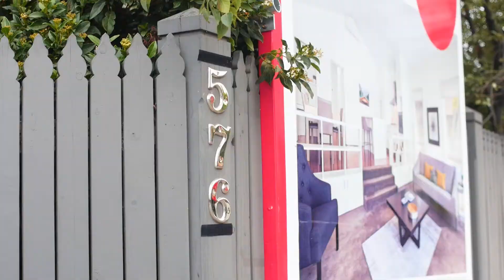576 High Street, Prahran